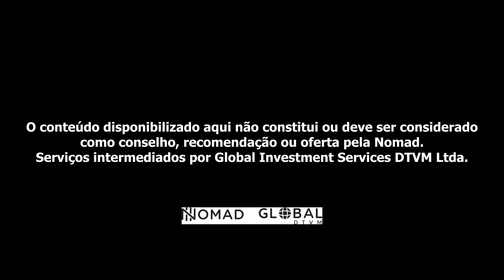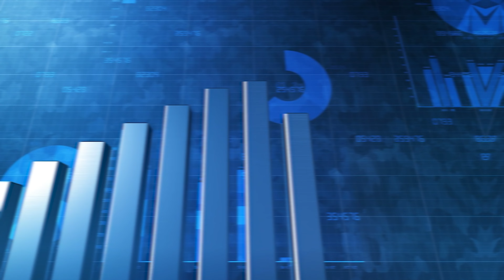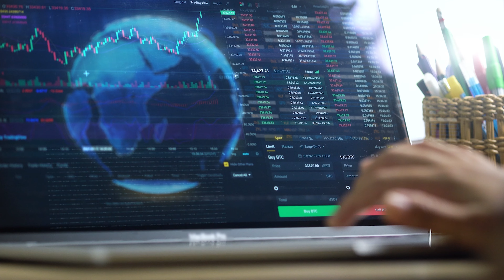REITS OU FUNDOS IMOBILIÁRIOS! QUAL É MELHOR?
LINK PARA ABERTURA DE CONTA NA NOMAD (use o cupom TEMPO ao abrir sua conta, faça sua primeira operação de câmbio em até 15 dias a partir da abertura da conta para garantir até 20 DÓLARES de cashback. *Oferta válida por tempo limitado!

Fala galera, no vídeo de hoje eu vou falar sobre dois tipos de investimentos no ramo imobiliário diferentes, no caso os REITs e os Fundos Imobiliários! Os REITs são ativos negociados na bolsa de valores americana que investem em imóveis espalhados pelo mundo todo, garantindo assim uma renda extra em dólar para os seus investidores através dos aluguéis dos imóveis. Já o FIIs ou Fundos Imobiliários são ativos negociados na bolsa de valores brasileira que também investem em imóveis espalhados por todo o Brasil... Apesar de investirem nos mesmos tipos de ativos cada um deles possui características diferentes que podem mudar completamente a sua forma de investir, confere o vídeo até o final para saber mais sobre e entender qual vale mais a pena para você!

O conteúdo disponibilizado aqui não constitui ou deve ser considerado como conselho, recomendação ou oferta pela Nomad. Serviços intermediados por Global Investment Services DTVM Ltda.

Loja do Canal